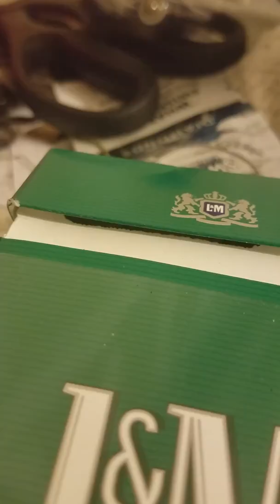DREAM WORK (DREAM TEAM)FEATURING POP A K